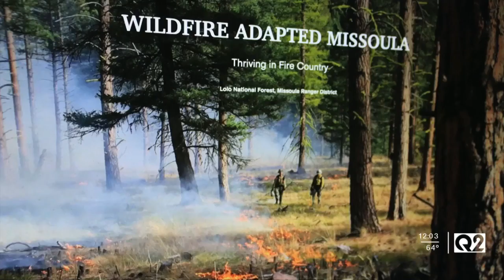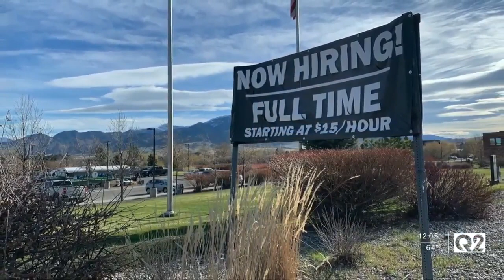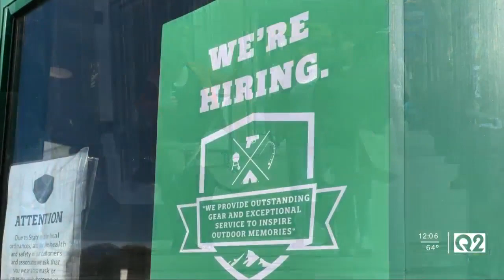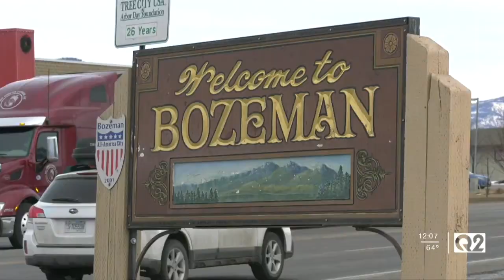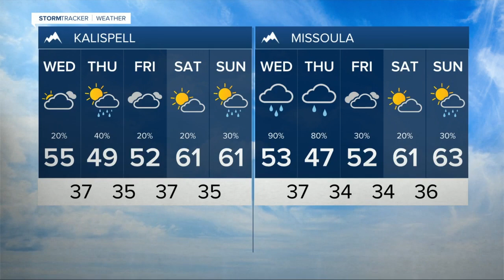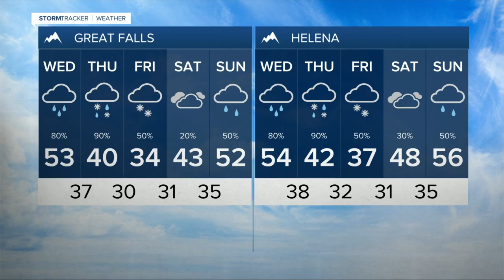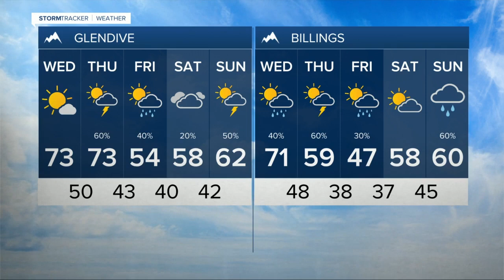MTN Noon News Top Stories with Andrea Lutz 5-19-21